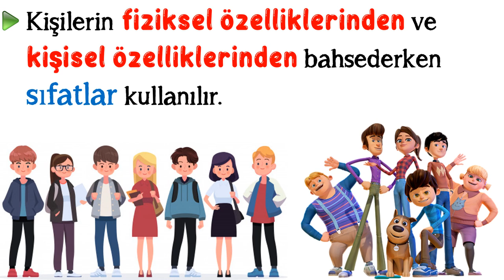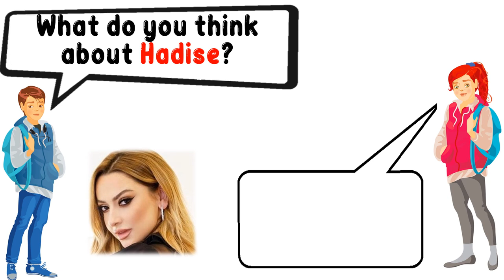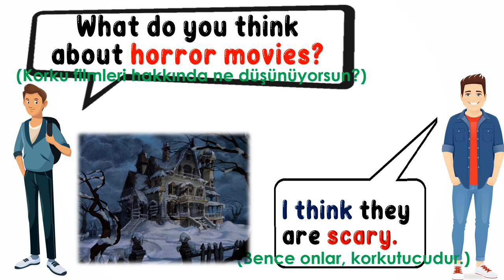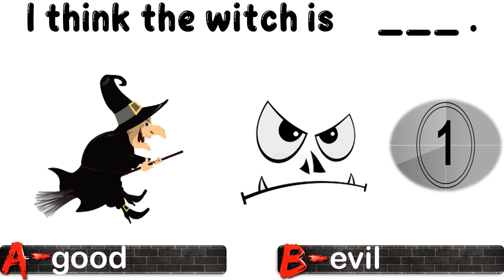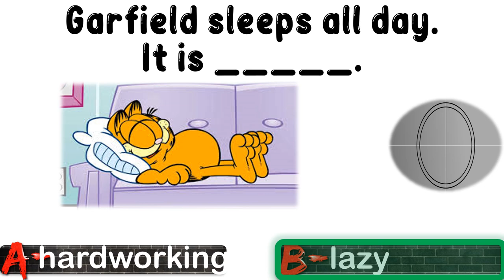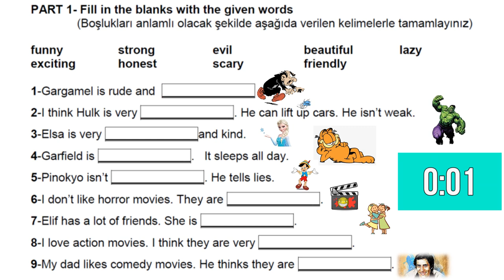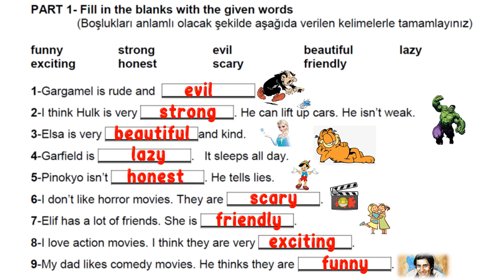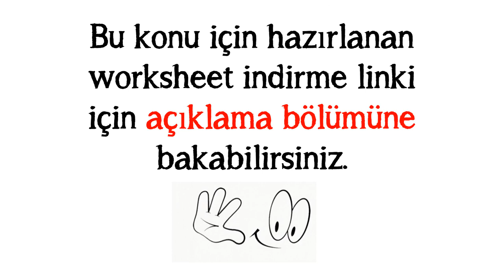5. SINIF İNGİLİZCE DERSİ 6. ÜNİTE MOVIES - DESCRIBING PEOPLE (Konu Anlatımı)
5. SINIF İNGİLİZCE DERSİ 6. ÜNİTE MOVIES - DESCRIBING PEOPLE (Konu Anlatımı)

Bu çalışmamızda 5. sınıf İngilizce dersi 6. ünite kapsamında 'Describing People' - Kişileri Tarif Etme ve 'What do you think about ...?'  konularını örneklerle açıkladık. Son bölümde alıştırmalarla konuyu pekiştirdik.
Bu konunun daha iyi anlaşılması için öncesinde 5. sınıf 6. ünite kelimeleriyle ilgili hazırladığımız videoyu izlemenizi tavsiye ederim.

POWERPOINT
DOWNLOAD
LINK: